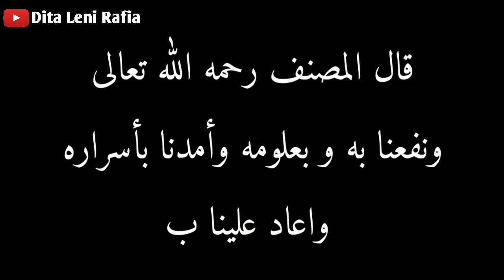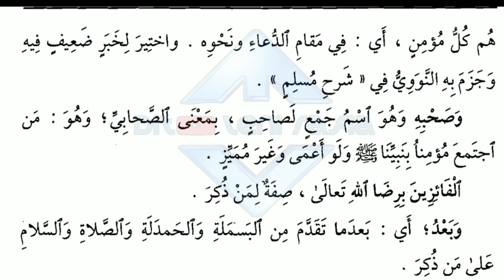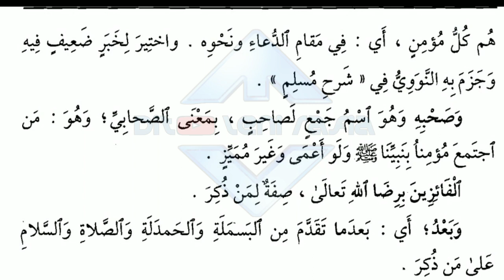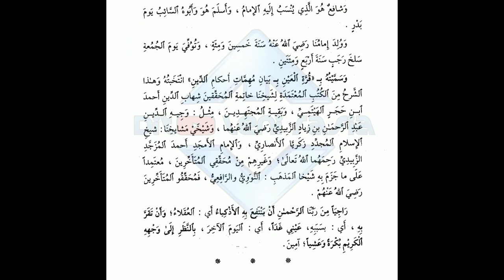Terjemah Fathul Mu'in 3 Bahasa (muqoddimah part 3)